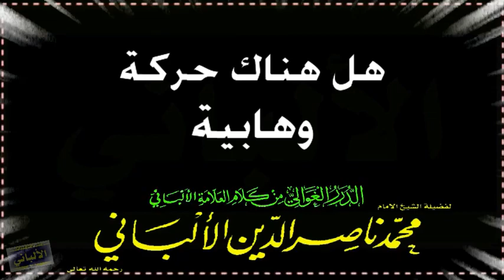الشيخ الالباني هل هناك حركة وهابية